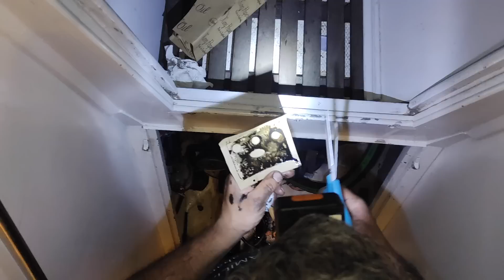El traslado del TATA SUSI - Una travesía accidentada